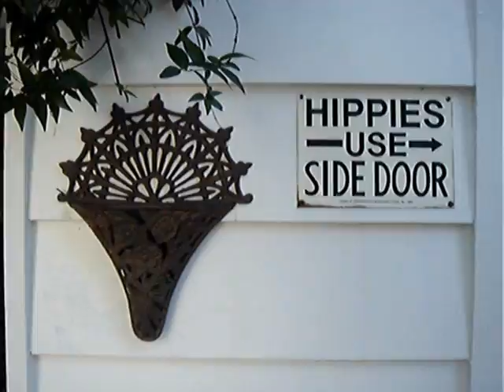The Stone Wall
This one's for you, Junkman Jim. A brief tour of the stone wall I built a few years back.  Amazingly enough it's still standing.  No, it's not large but I assure you that my back will never be the same! 4 palates of stone are Heavy.